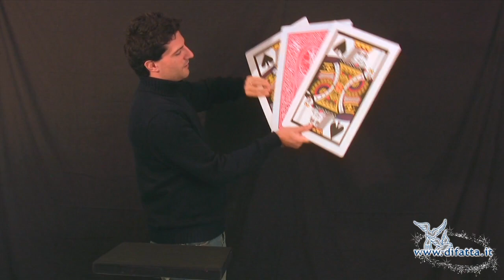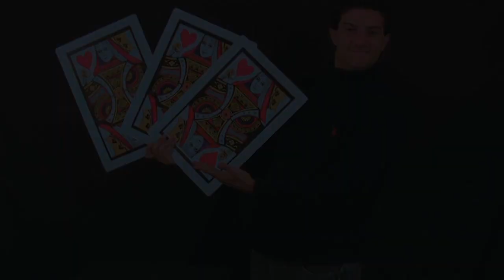Find the Lady - Bonneteau géant scène